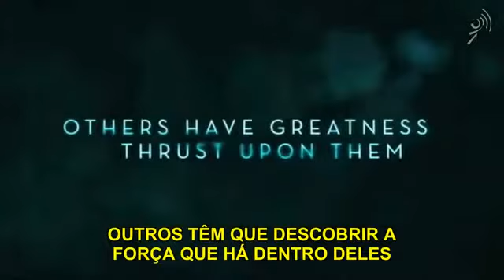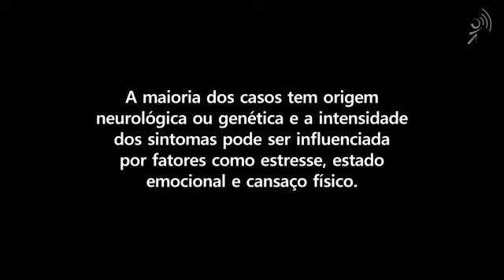O Discurso do Rei - Trailer Legendado [HD] 2010